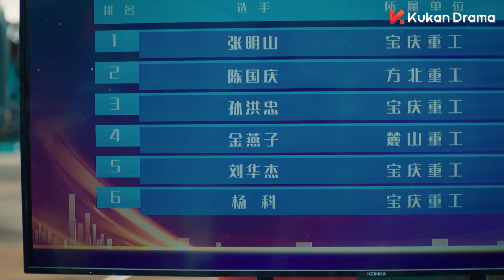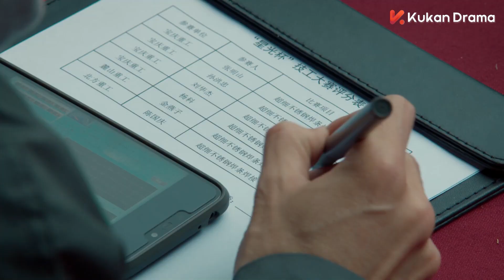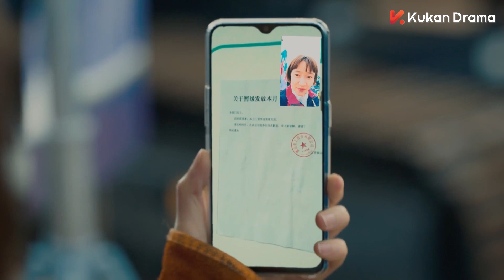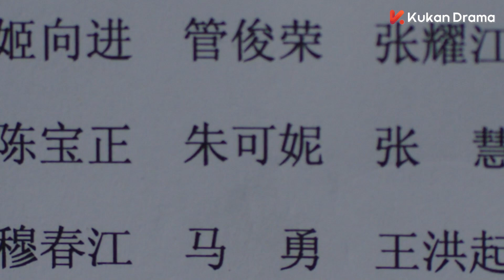电焊美女本来稳拿第一，不料被干扰，损失整整2万元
剧名（Drama Name）：【麓山之歌/THE POWER SOURCE】